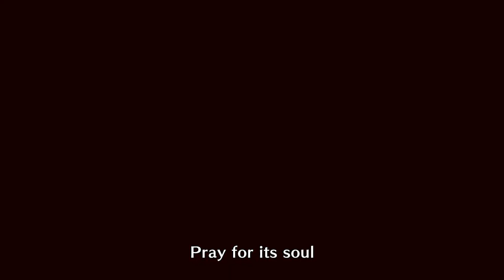Monster Hunter Rise – Comeuppance - Hunt Magnamalo - Level 5 Star Story Village Quest End Boss Fight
Monster Hunter Rise – Comeuppance - Hunt Magnamalo - Level 5 Star Urgent Village Quest - Barbarous Beast - End Boss Fight
Given by Hinoa the Quest Maiden, Village.
Hunt Magnamalo in the Shrine Ruins. Barbarous Beast.